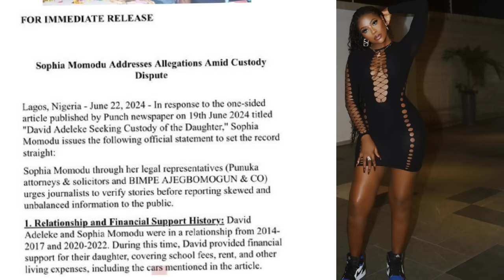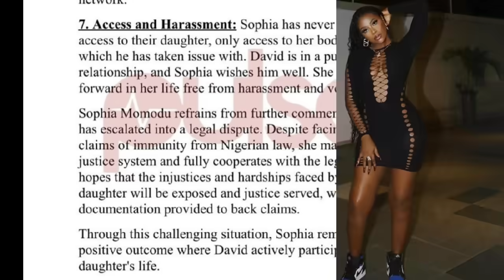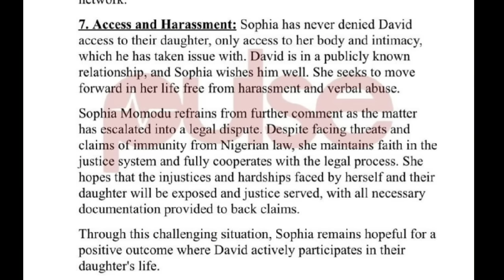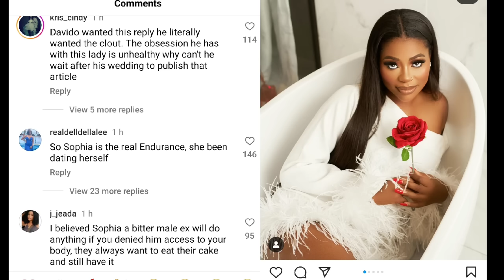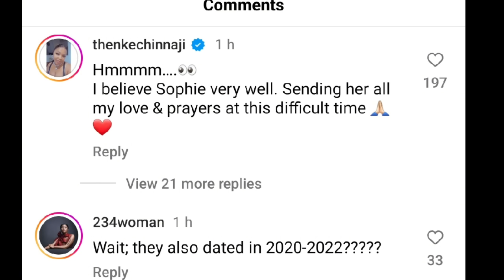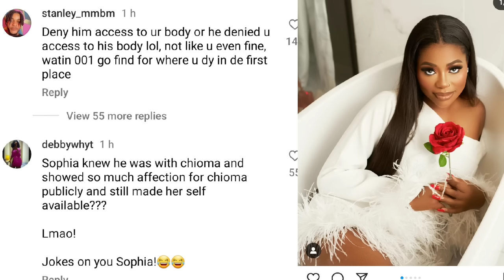"I have never denied him access to Imade, I denied him access to my b0di"_ Sophia Momodu story.